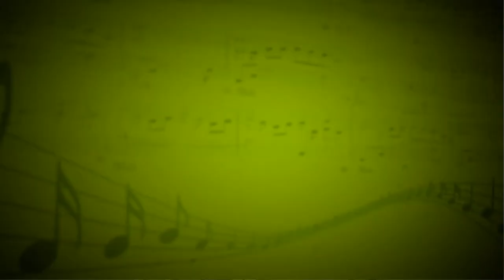Аве Мария Джулио Каччини (В.Ф. Вавилов) - Елена Чернышева (Вокал) - Злата Карулина